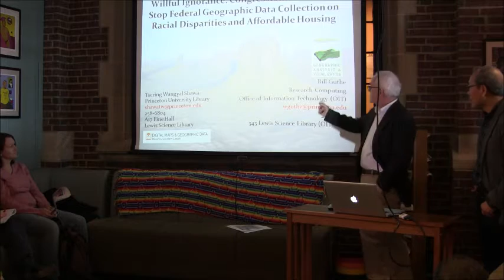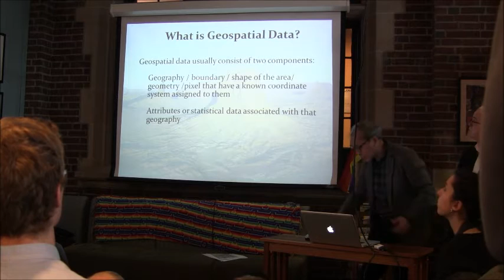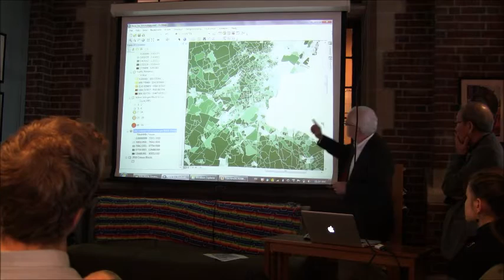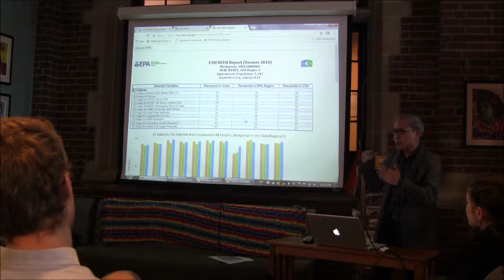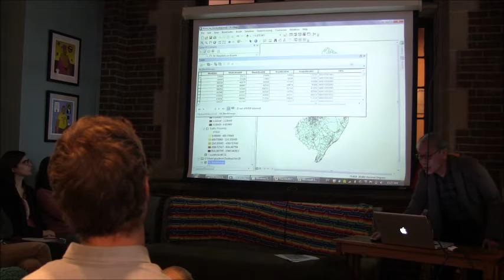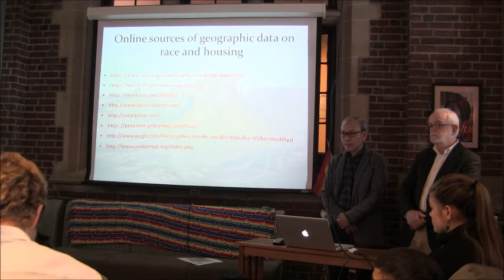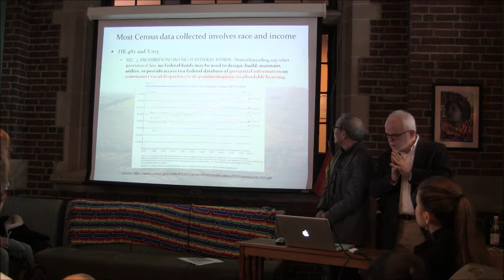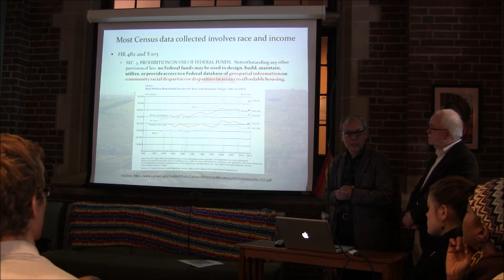Congressional Efforts to Stop Data Collection on Racial Disparity - March 6 Teach-In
Title: Willful Ignorance: Congressional Efforts to Stop Federal Geographic Data Collection on Racial Disparities and Affordable Housing
Leaders: Wangyal Shawa and Bill Guthe
Description: The teach-in will describe geospatial data and discuss the impact losing such data would have on society and on research communities if House Bill 482 and Senate Bill 103 are passed. The bills propose that “[n]otwithstanding any other provision of law, no Federal funds may be used to design, build, maintain, utilize, or provide access to a Federal database of geospatial information on community racial disparities or disparities in access to affordable housing.”